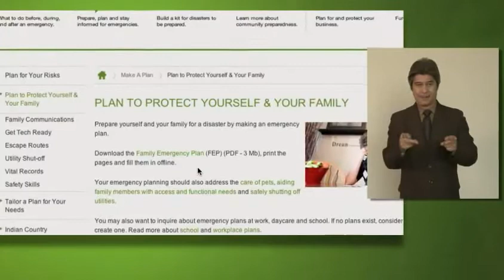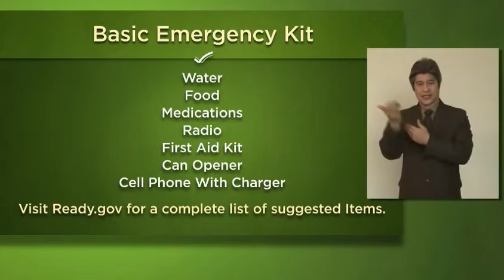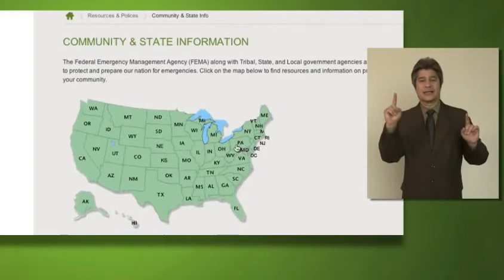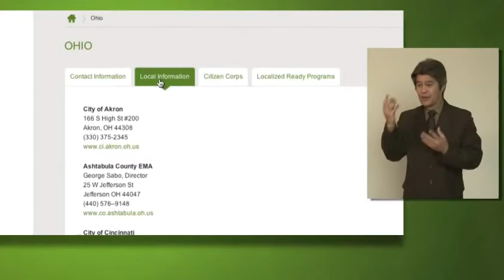Preparing Makes Sense (FEMA)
This video talks about the importance of Disaster Preparedness. This video may be used as part of a disaster preparedness training program such as CERT.

This channel is dedicated to Disaster Preparedness and Response related videos.

The Community Emergency Response Team (CERT) program educates volunteers about disaster preparedness for the hazards that may impact their area and trains them in basic disaster response skills, such as fire safety, light search and rescue, team organization, and disaster medical operations. CERT offers a consistent, nationwide approach to volunteer training and organization that professional responders can rely on during disaster situations, allowing them to focus on more complex tasks.  To learn more about the CERT program, or to find a CERT program near you, go

Already CERT trained?  Join the National CERT Association!  The purpose of the National CERT Association is to promote resiliency through preparedness, response, and recovery by incorporating best practices and sharing resources to empower trained volunteers in our communities.  To learn more about the National CERT Association, go